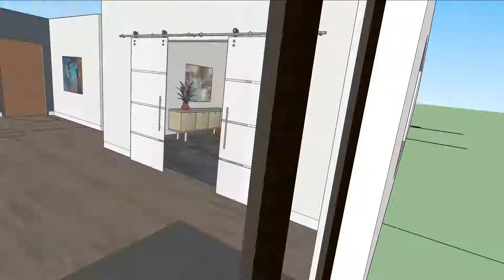CIRCLE Design Studio | Flythrough, Title Company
This title company is renovating an old insurance office to give themselves more space.  The design includes a drywall ceiling to lead you in, a spacious lobby, 4 conference rooms, and sliding glass doors to adjoin spaces for parties and social events.